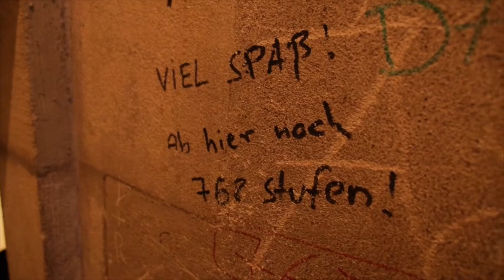Marcus Bühler: Der Kämpfer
Ulm ist mehr als nur das Münster und die Donau. Ulm, das sind die Menschen die hier leben und arbeiten! Mit Kurzfilmen erstellen wir ein Mosaik der Region.